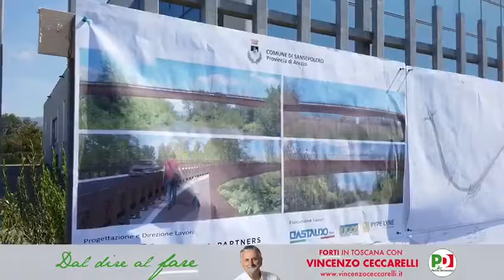Partono i lavori per il secondo ponte sul Tevere